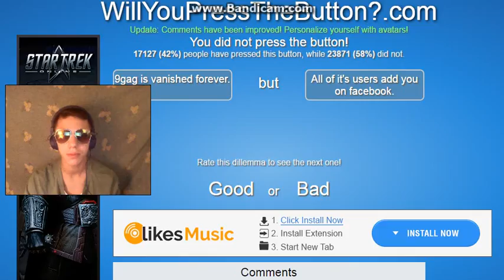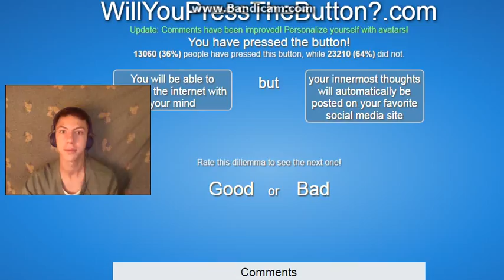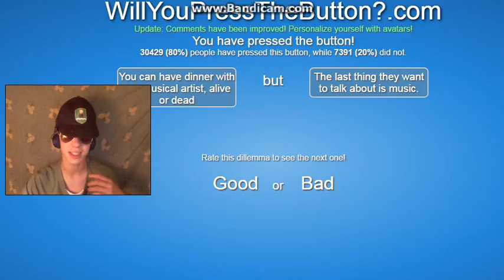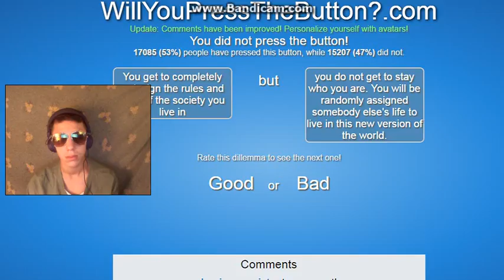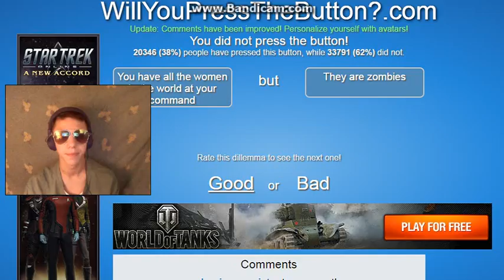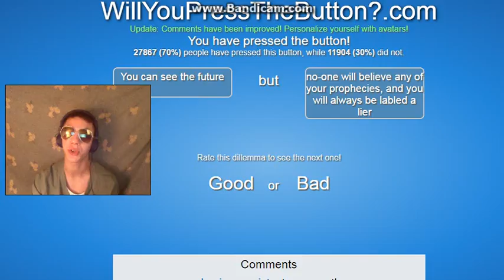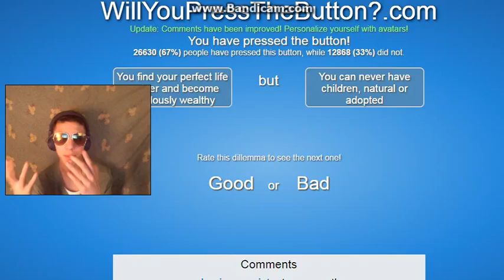SO MUCH WRONG DECISIONS! - Will You Press The Button? #1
AS ALWAYS I HOPE YOU ENJOY AND SEE YA ALL NEXT TIME!